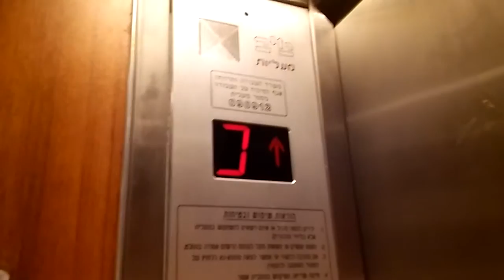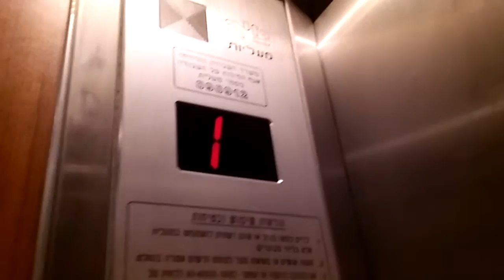Elevator teev in kfar saba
Elevator teev